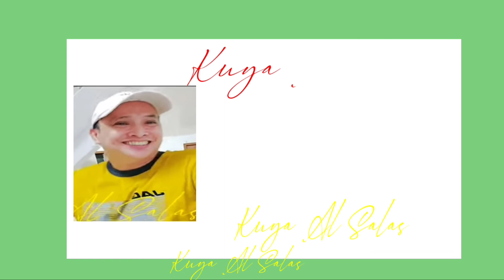Heto ang totoong nagmamahal sa mga senior citizen.Hindi nandidiri sa mga matatanda.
⁴#SwitchtoIsko#KayIskoPosible
On new upload.
Continue to Support El Presidente Francisco Isko Moreno Domagoso.